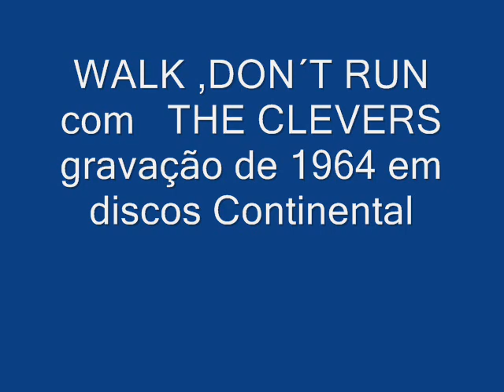THE CLEVERS apresentam WALK DON´T RUN gravação de 1964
WALK DON´T RUN  é de autoria do americano Johnny Smith. Foi gravada pelo grupo THE CLEVERS, formado por Risonho na guitarra de solo, Mingo na base, Neno no baixo, Netinho na bateria e Manito no sax, em 1964, em discos Continental.